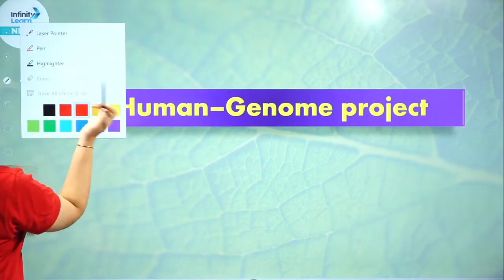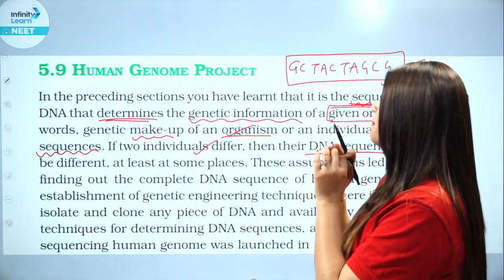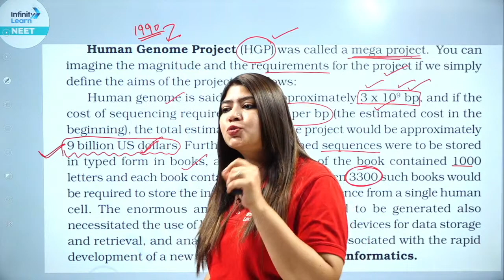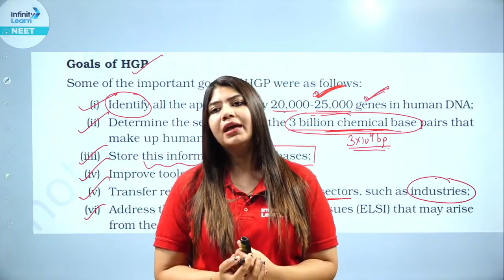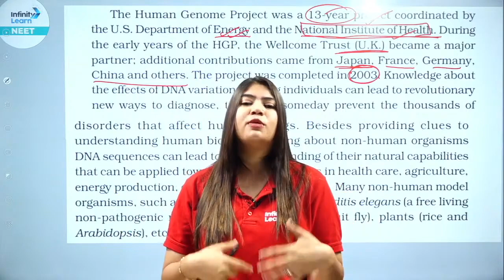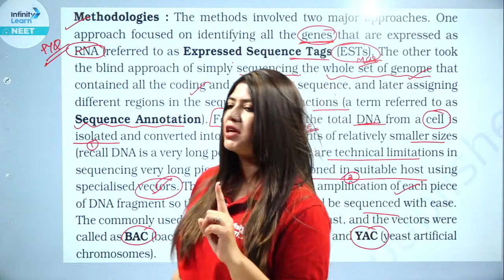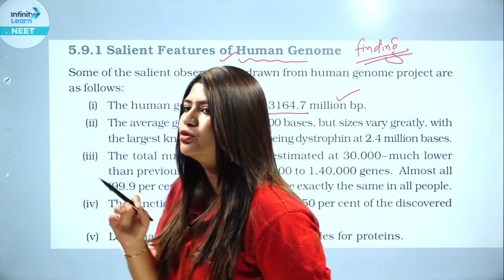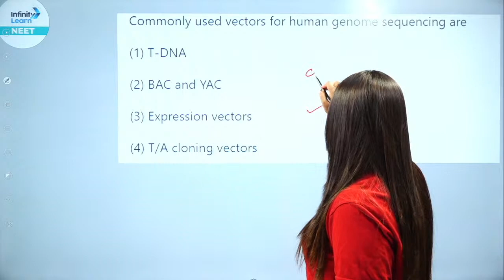Human Genome Project || NEET2024 Botany || LIVE || Beena Yadav || Infinity Learn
📅🆓NEET Rank & College Predictor 2024 The Human Genome Project was one of the most ambitious scientific undertakings in history, aiming to map and sequence the entire human genome. In this informative and engaging video, we'll explore the key concepts of the Human Genome Project, including its history, purpose, and impact on modern science.

We take you on a journey through the origins, goals, and accomplishments of the Human Genome Project. Discover how a global consortium of scientists came together to map and sequence the entire human genome, unraveling the mysteries held within our genetic blueprint.

Learn about the technological advancements and immense challenges faced during the project, and how it paved the way for remarkable breakthroughs in medicine, genetics, and personalized healthcare. Gain insights into the ethical considerations and societal implications that arise from decoding the human genome.